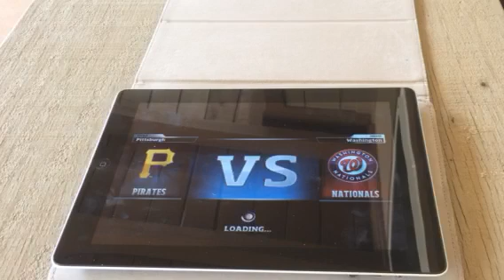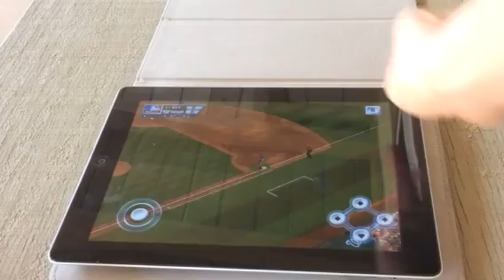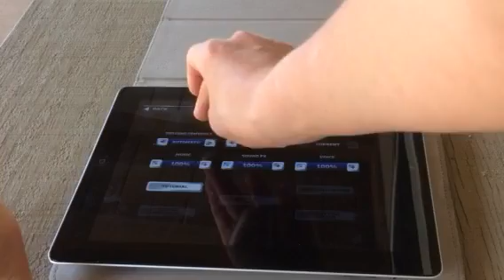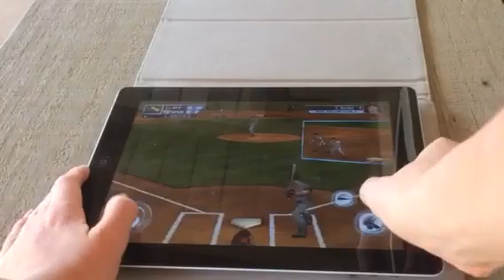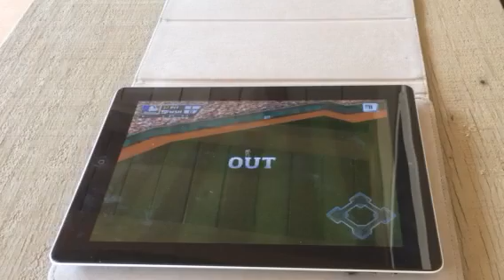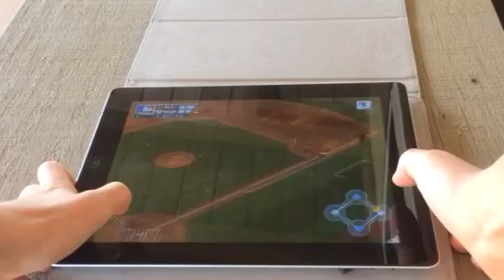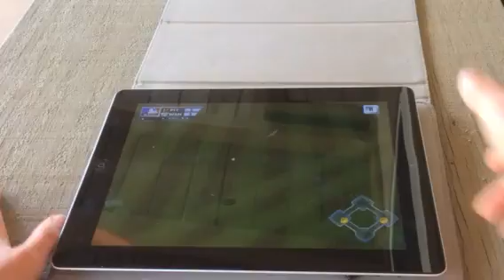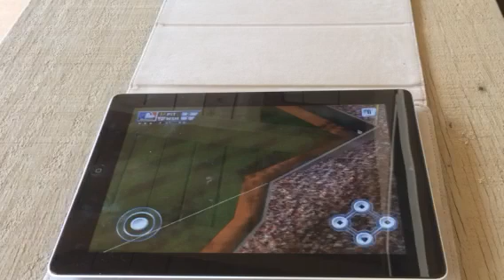RBI baseball part 5